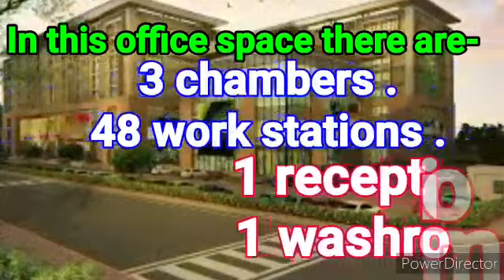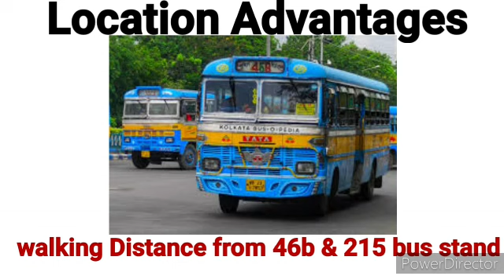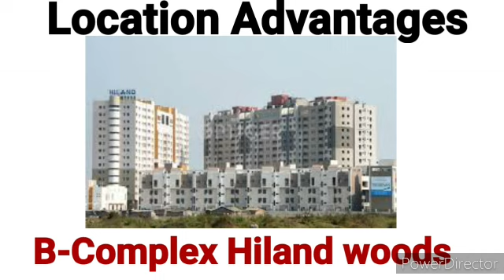Office|RENT||Bharti Astra Tower|3parking|48 work stations,3chambers,1reception|7980537759|At newtown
🎀Bharti astra tower big commercial mall ,⚡⚡ Office  space (RENT

🎯 Newtown action area IIC , at akankha more opposite mangle deep.
🌠 Very close to city center II 🌠

  ⚡ Lockdown Offer ⚡⚡ Higher Floor ⚡ 3 Covered parking ⚡ 1917 SQFT ⚡

🔐🛑All Office Facilities in the building.🔐🛑 Fully- furnished ||

✅ 1885 sqft - 48 Work stations , 3 chamber's , 1 reception , 1 washroom..

 ✅ RENT-- 1 Lakhs ( All inclusieve ) [ Offer from Newtown Vastu Realty]

🌀💯 Reasonable price.. just visit fot once time, then your choice...🌀

🙏🙏Our service charge 2% 🙏🙏

💢Specialist newtown 💢

🍁🍁Vastu Realty 🍁🍁